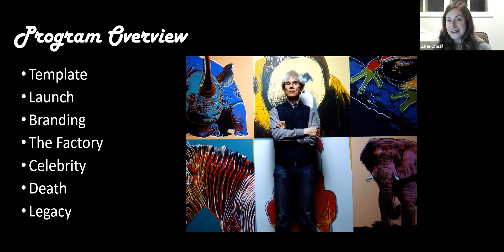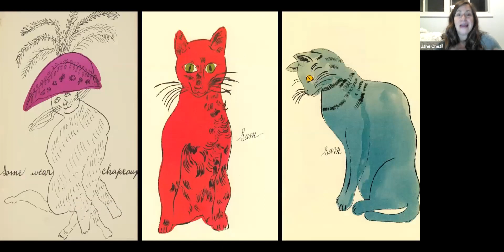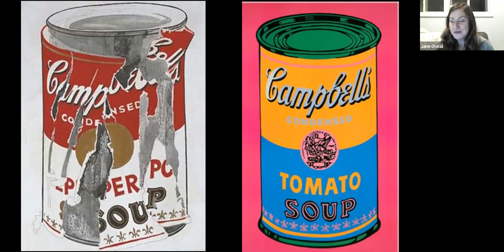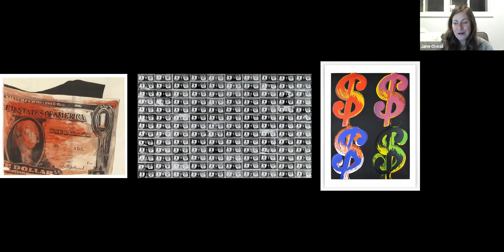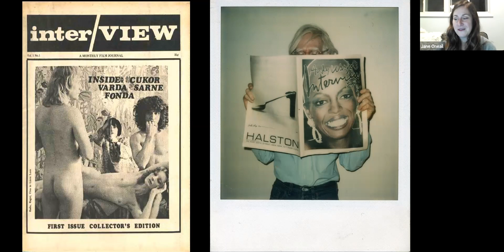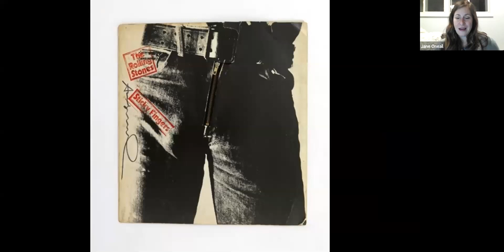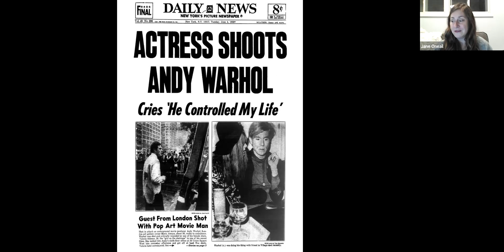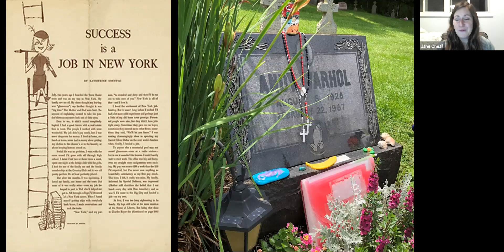1/26/21 Art on Tuesdays with Jane Oneail presents Andy Warhol's Fifteen Minutes of Fame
Pop artist Andy Warhol famously elevated everyday objects - like soup cans - to works of fine art. His paintings, silkscreens and photography often focused on American consumerism, not just of products, but of celebrities and images themselves. This program will look at the abbreviated life, artwork and enduring legacy of the artist who predicted “In the future, everyone will be world-famous for fifteen minutes.”